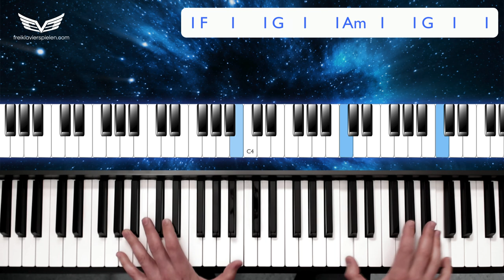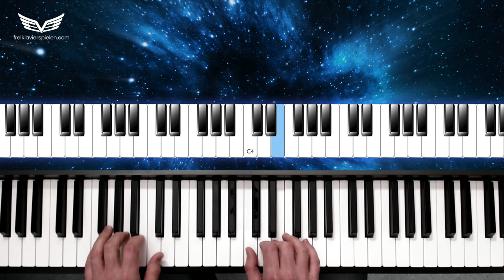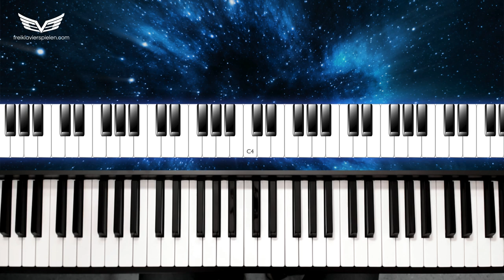Mit nur 3 Akkorden beeindruckend improvisieren - Stil Interstellar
Mit diesem Video wirst du schon bald im epischen Stil des Soundtracks von Interstellar improvisieren können. Obwohl das so richtig beeindruckend klingen wird, benötigen wir dazu bloss drei einfache Akkorde und ein paar schlichte Melodien.

Möchtest du gerne mehr solche Videos sehen? Mit dem Herzsymbol (Thanks) unter dem Video kannst du mir etwas Zeit frei kaufen für eine schnellere Produktion des nächsten Videos. Und du bestimmst so auch mit, welche Themen ich priorisieren werde. Vielen herzlichen Dank für jede Unterstützung!

60 AKKORDE IN NUR 30MIN LERNEN – SO GEHT’S!

MIT LEICHTIGKEIT KLAVIER LERNEN OHNE NOTEN - IM PIANOCLUB!

60 Akkorde in nur 30min lernen – so geht’s!

Viel Spass und Freude am Klavier!

Bis im nächsten Video
Daniel von Freiklavierspielen.com